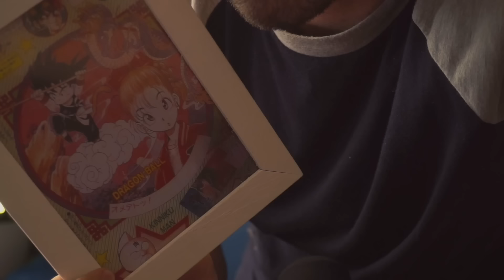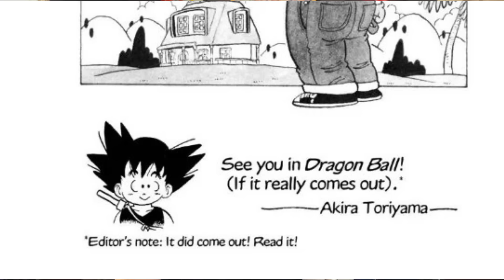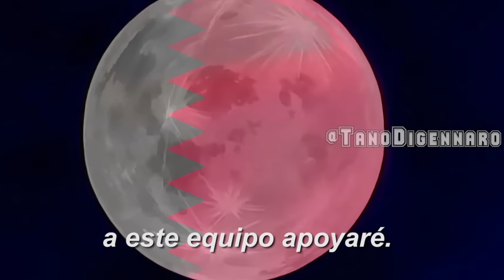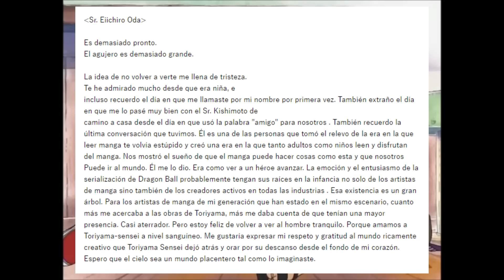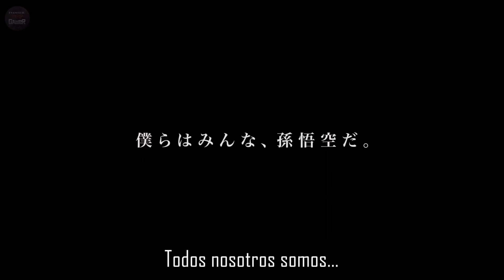AKIRA TORIYAMA LO CAMBIÓ TODO | Homenaje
Murió Akira Toriyama y decidí armar este video a modo de homenaje, repasando brevemente su carrera y haciendo foco en la transformación que Dragon Ball produjo en Latinoamérica respecto al consumo de anime.
Todos tenemos un lazo con Gokú, porque en algún momento Goku fue todo y todos fuimos Gokú.

Esta es la vida y obra de Akira Toriyama, y la manera en que cambió para siempre el anime en Latinoamérica.